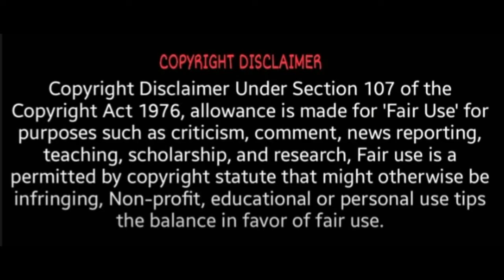இடைத்தேர்தலில் போட்டியிடும் மம்மதா பேனர்ஜி | Mamata banerjee latest news | West Bengal news